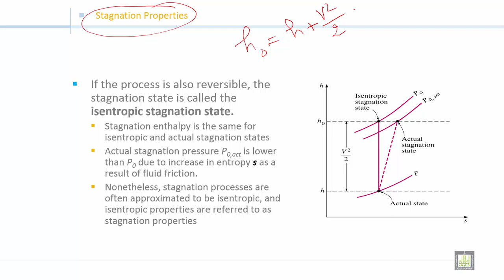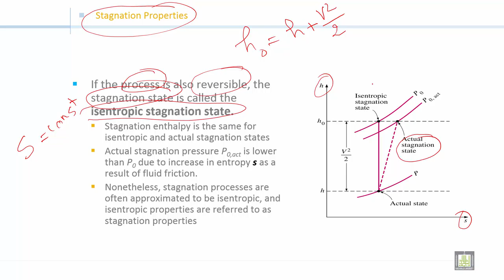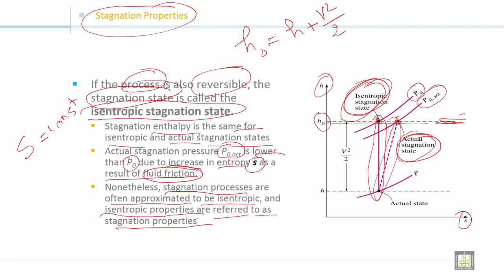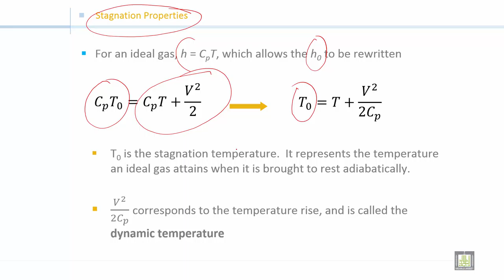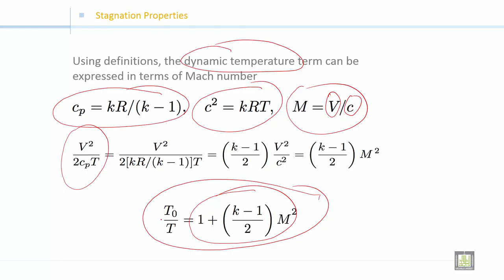Fluid Mechanics 2 | C5-L7 | Stagnation Properties (part 2)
الوحدة 5 : Introduction to Compressible Flow
الدرس 7 : Stagnation Properties (part 2)
isentropic stagnation state
Stagnation pressure
dynamic temperature
stagnation temperature